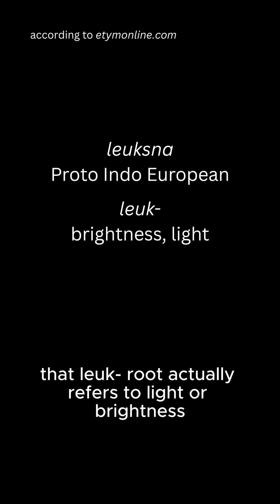Why is our Moon Called the Moon?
What do you call the moon?
The fact that we call the moon - “the moon” can seem pretty underwhelming compared to other moon names like Titan or Phobos. But, when you look back at the origins of the word moon you’ll see the historical importance of the moon has been woven in to its names across many languages.